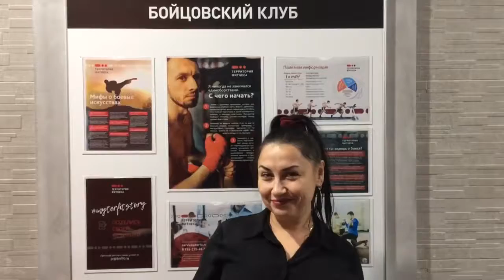ПОСТАВЬ ЛАЙК ЕСЛИ ТЫ НАСТОЯЩИЙ ДРУГ / Альберт, с Днём Рождения!